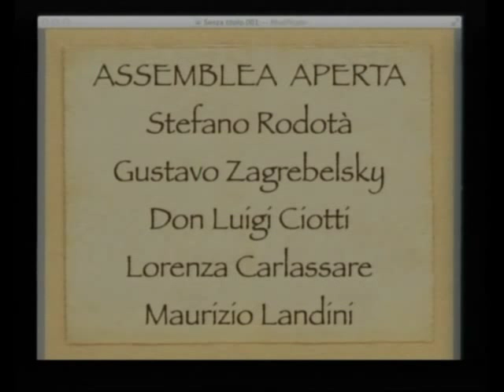ASSEMBLEA APERTA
CENTRO FRENTANI - ROMA 8 SETTEMBRE 2013
STEFANO RODOTA' MAURIZIO LANDINI LORENZA CARLASSARE